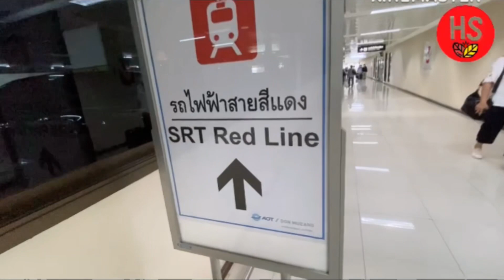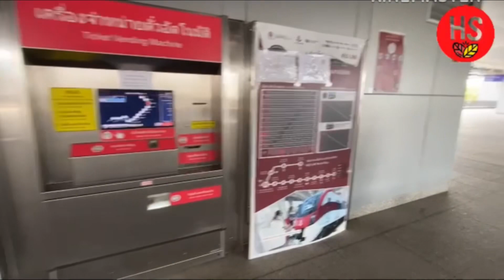How❓to get to the Bangkok🎉City Center by Train🚄 from Don Muang International Airport by Train